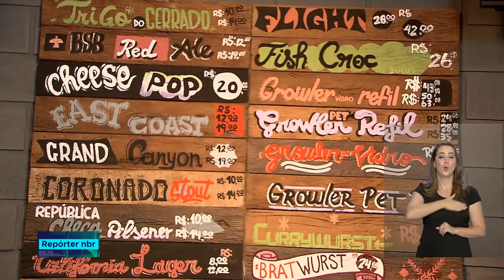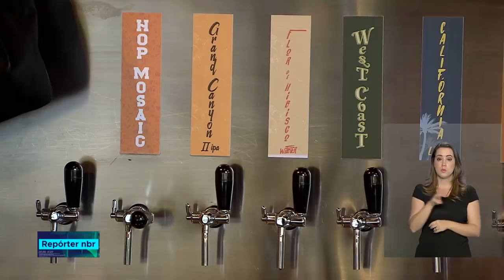Governo trabalha para implantar o registro automático de cerveja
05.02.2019 - As cervejas artesanais ganharam o público brasileiro. E o número de cervejarias autorizadas cresceu 23% no ano passado. Agora, uma novidade vai impulsionar ainda mais o setor. O registro de novas cervejas será todo digital.